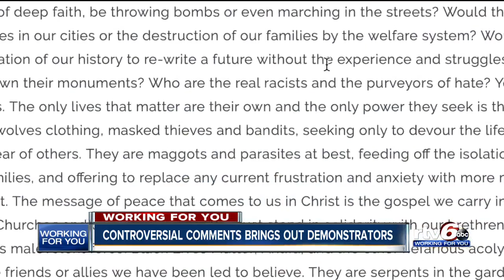Demonstrators gather outside Carmel church after priest suspended for controversial comments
Demonstrators lined the front of a Carmel church after a priest was suspended for his words about the Black Lives Matter movement.